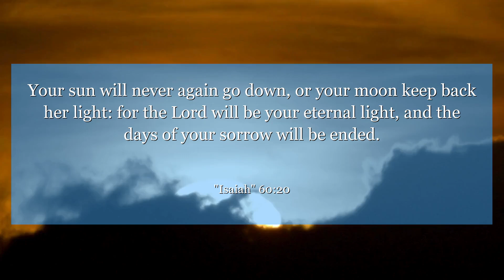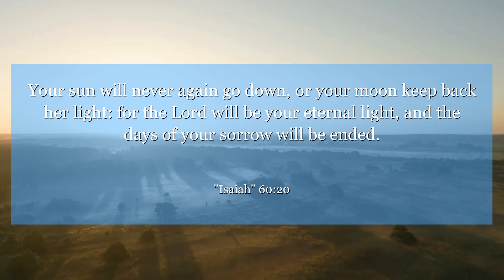Isaiah 60:20 Your sun will never again go down, or your moon keep back her light: for the Lord will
In Isaiah 60:20, find hope in the promise of everlasting light in times of darkness. Embrace the message of renewal and transformation in this powerful verse.